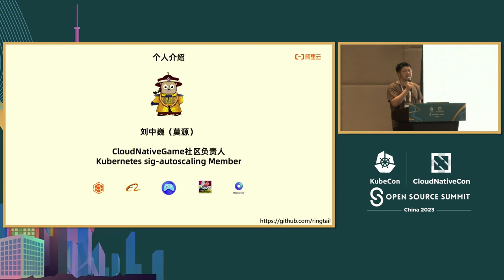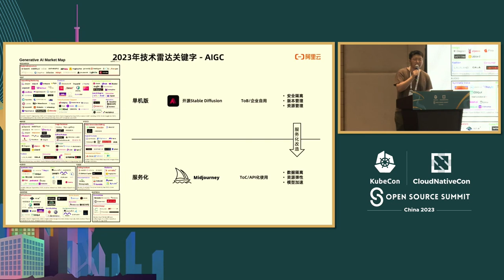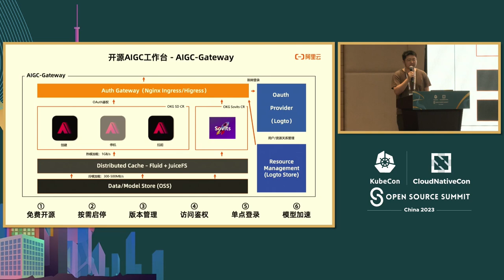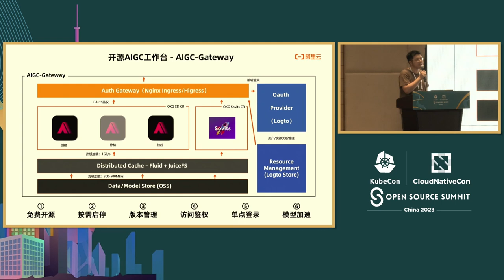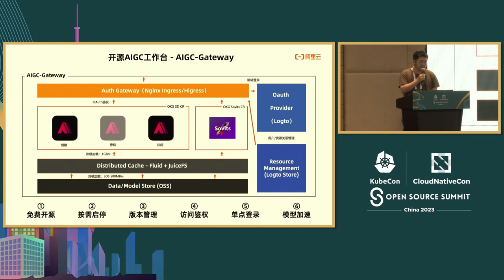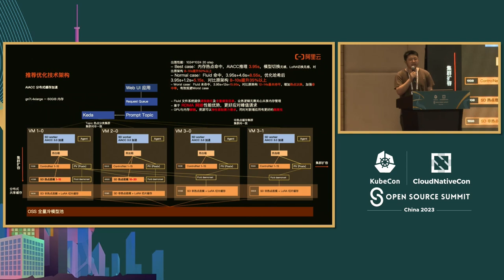Lightning Talk: How to Build a Serverless AIGC Platform on Kubernetes Using AIGC-Gateway - Yuan Mo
⚡闪电演讲: 如何使用AIGC-Gateway在Kubernetes上构建无服务器的AIGC平台 | Lightning Talk: How to Build a Serverless AIGC Platform on Kubernetes Using AIGC-Gateway - Yuan Mo, Alibaba Cloud

2023年，AIGC的趋势席卷了整个娱乐内容制作行业。在构建AIGC平台时，需要关注以下问题： 1. 如何提高GPU利用率并降低成本 2. 如何管理多个AIGC引擎的类型和版本 3. 如何实现安全的租户访问和身份验证 4. 如何通过GPU池实现统一的资源管理 AIGC-Gateway是阿里云和行者AI共同开源的项目，用于构建私有AIGC平台。开发者可以使用AIGC-Gateway实现用户注册/登录管理，按需使用AIGC引擎，统一管理不同版本，用户级资源隔离和资源访问认证。本次分享活动将介绍AIGC-Gateway的特点以及行者AI在使用AIGC-Gateway构建无服务器AIGC平台时遇到的问题及解决方法。

In 2023, the trend of AIGC has swept across the entire entertainment content production industry. When to build AIGC platforms, they need to focus on the following issues: 1. How to improve GPU utilization and reduce costs 2. How to manage the types and versions of multiple AIGC engines 3. How to achieve secure tenant access and authentication 4. How to achieve unified resource management through GPU pooling AIGC-Gateway is a project jointly open-sourced by Alibaba Cloud and XingZhe AI for building private AIGC platforms. Developers can use AIGC-Gateway to implement user registration/login management, on-demand use of AIGC engines, unified management of different versions, user-level resource isolation, and resource access authentication. This sharing event will introduce the features of AIGC-Gateway and how XingZhe AI encountered and solved problems while building a serverless AIGC platform using AIGC-Gateway.